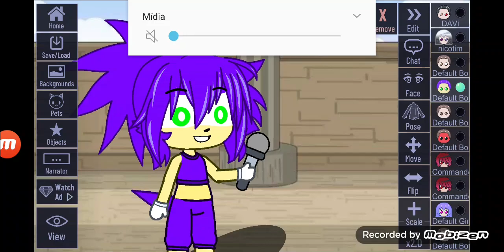30 de junho de 2022